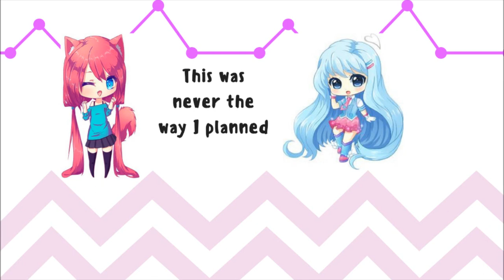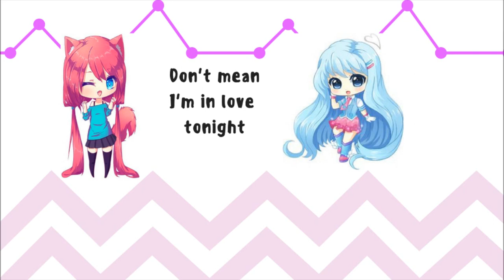Nightcore|I Kissed A Girl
This song is originally from Katy Perry. It was nightcored.. (the first one I) made!